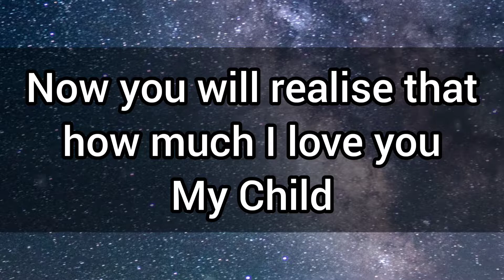🥰God's message for you today 💖💌|Listen to his message 😍🎉|Don't Ignore Him This Time 💥🔥